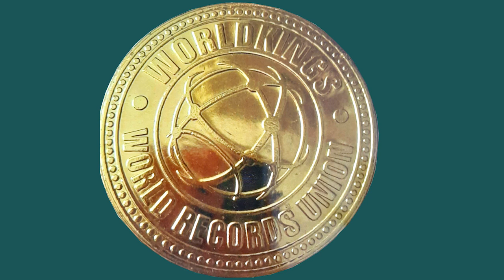Parishudha Grandham Video Commentary World Frist Bible Video Comentary prepared in telugu Language.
దయచేసి అందరూ link install చేసి,లైక్ (like) and ఫాలో (follow) and షేర్ (share) చేసి ఈ పరిచర్య ఖండంతరాలకు సువార్త వ్యాప్తిలో సహకారం ఇవ్వండి